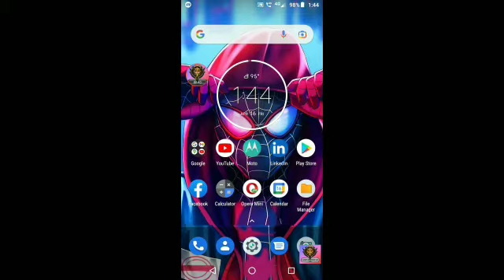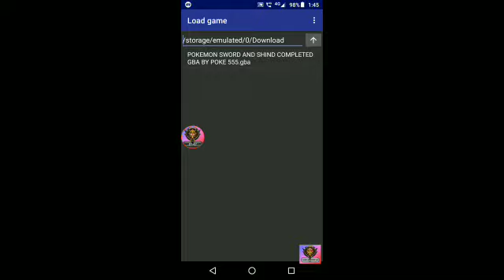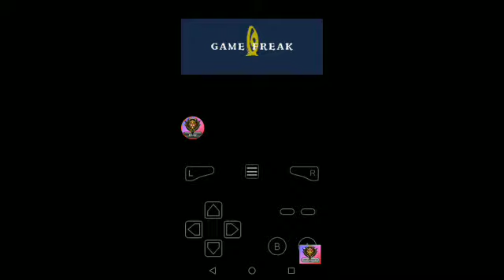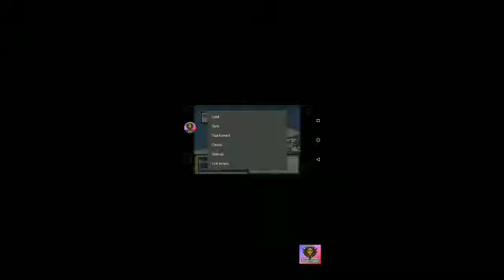How to download Pokemon SWORD and SHIELD GBA Version for Android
download my boy emulator

download game file